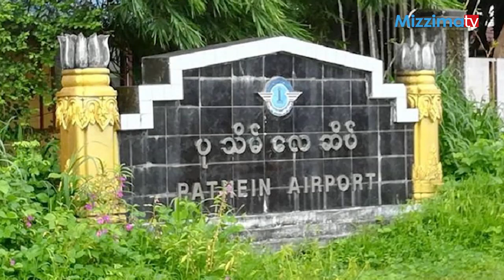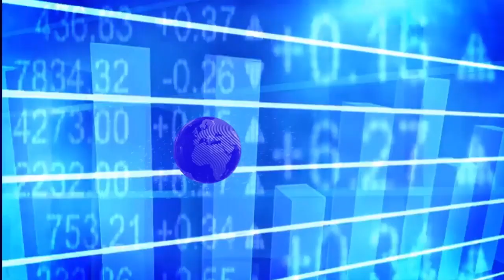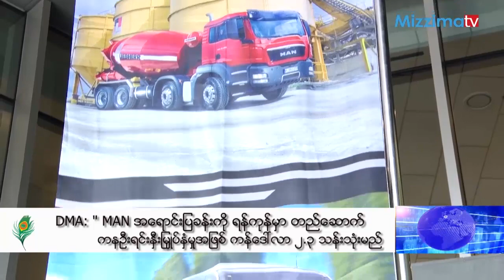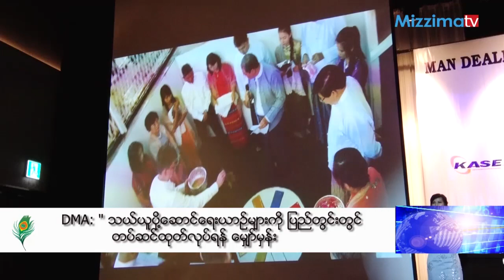စက္တင္ဘာလ ၅ရက္ မဇၩိမတီဗီအစီအစဥ္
ZawGyi -

• ျပည္တြင္းသတင္း –တပ္မေတာ္ေလမွ G-4 ဂ်က္ေလယာဥ္တစ္စီးပ်ံသန္းေလ့က်င့္စဥ္ေပ်ာက္ဆံုး
• အားကစားအစီအစဥ္ –ေအာင္သူ ျပည္ပထြက္ကစားသင့္ၿပီလား?

Unicode -

စက်တင်ဘာလ ၅ရက် မဇ္ဈိမတီဗီအစီအစဉ်
• ပြည်တွင်းသတင်း –တပ်မတော်လေမှ G-4 ဂျက်လေယာဉ်တစ်စီးပျံသန်းလေ့ကျင့်စဉ်ပျောက်ဆုံး
• အားကစားအစီအစဉ် –အောင်သူ ပြည်ပထွက်ကစားသင့်ပြီလား?